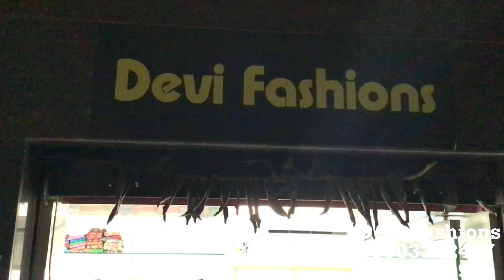Devi Fashions 35 Kumppadam tissue borders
Kumppadam tissue borders
Devi Fashions

Address :
1st Floor, Plot NO: 5
NCL Enclave South
Near Balaji Hospital
Petbasheerabad 500014
Hyderabad
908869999